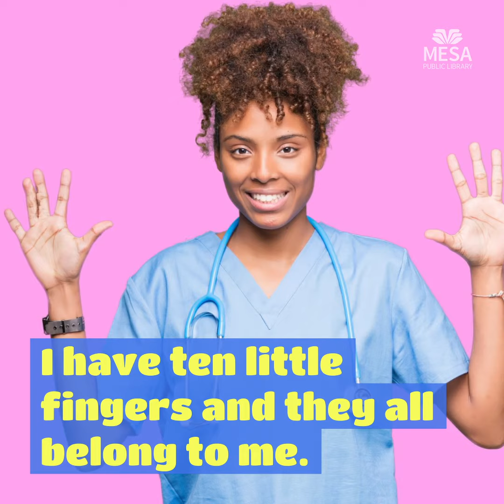10 Little Fingers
I have ten little fingers and they all belong to me.
I can make them do things. Would you like to see?
I can squeeze them up tight.
I can open them up wide.
I can clap them together.
I can make them all hide.
I can wave them up high.
I can wave them down low.
I can put them together just like so.
Do you have ten fingers? Let's count and see!